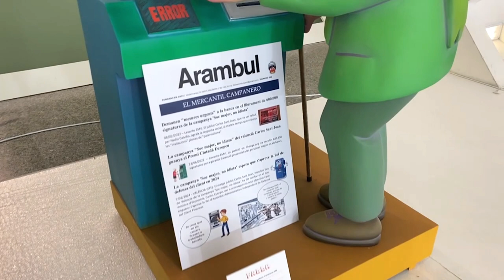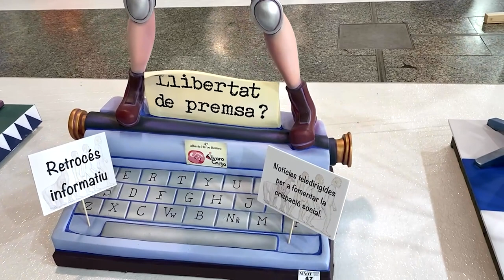Exposición del Ninot 2024❤️❤️❤️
● Comparte mi video con tus amigos
Выставка Нинотов- это одна из самых интересных частей праздника Las Fallas, которая проходит примерно полтора месяца до того дня, когда на улицах Валенсии выставляются огромные скульптурные композиции, и Ниноты с выставки становятся частями этих скульптур. Каждая из этих скульптур имеет название и отражает определенные текущие социальные проблемы, события в политике, культуре, спорте и жизнь общества за прошедший год. Как видите многие из них имеют карикатурный вид. И чаще всего этот жанр используется для критики политиков, чиновников, бизнесменов, которые вдохновили художников Las Fallas изобразить их в своих произведениях. Ниноты другого жанра рассказывают о праздниках,  традициях, ценностях, мечтах местных жителей. Почему мне нравится ходить каждый год на эту выставку? Здесь всегда фейерверк разных эмоций и возможность узнать что-то из происходящего рядом, если оно ускользнуло из поля зрения, пока переживаешь события, которые случаются не здесь, но не дают покоя лично тебе, или пока переливаешь из пустого в порожнее своё время, заполненное тем, что важно лично тебе. А здесь видишь, что важно другим людям здесь и сейчас.